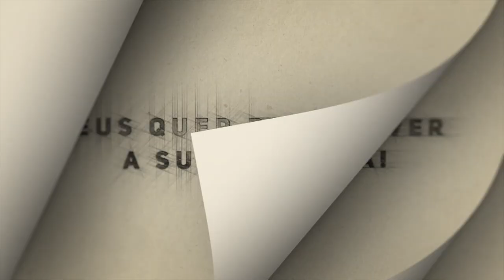Semana de Evangelismo Feminino | Vire a página | Dia 1 | Priscilla Gonçalves